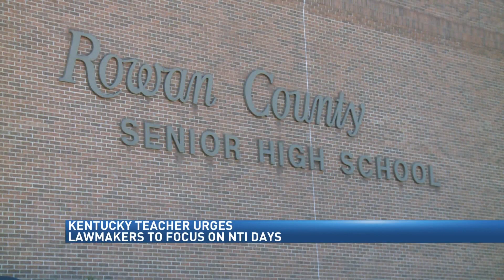Teachers wonder what lawmakers will do about NTI days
Issue expected to be discussed in special session